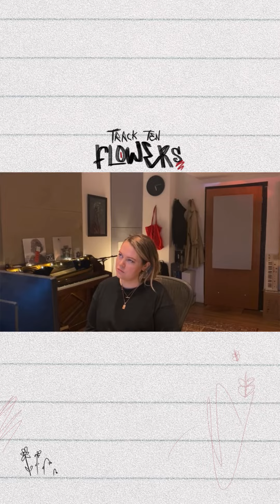Track 10. The making of Flowers